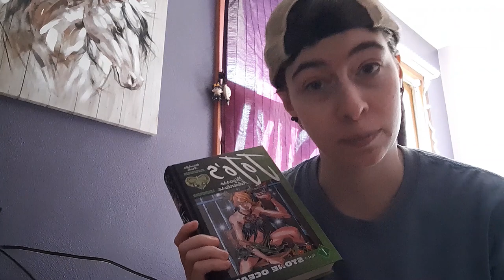THE REAL SHIT BEGINS | Solo Leveling S1 Episode 8 Reaction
If you're an anime only & haven't read the manhwa, beware of SPOILERS!